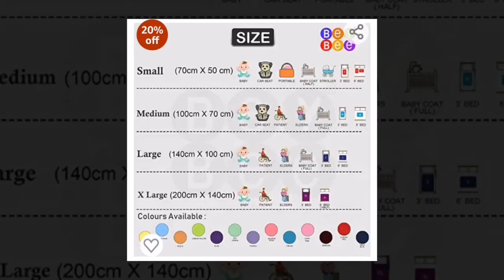Waterproof Baby Bed Protector Dry Sheet for Born Babies - purchase link is in description box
For similar product range click on the

slim microfiber mop
soap stips
peg board
portable sealing machine
inflatable car bed
kitchen towel
kitchen towels holders
hot pot stand
electric car vacuum cleaner
clothes drying hanger
tissue holder
suction shelf
Head Massager
shirt knot
clothes hanger holder
dual layer lazy susan
electric water bottle
wall mounted mop holder
French fries cutter
electric bubble gun
sticky radium balls
ladies helmet
wifi shelf
double sided mirror cleaning brush
undershelf hanger
kitchen shelves
kitchen trolley shelf
cereal dispenser
meat ball scooper spoon
fruit basket
silicon food lid
inflatable bed
rotating corner shelf
multiple plug
over the door collapsible bin
kitchen condiment stand
electric noodles maker
Huge umbrella
Tatoo sheet sticker
kitchen sink organiser
magnetic phone charger
toilet commode light
study lamp
study Table
study table bed